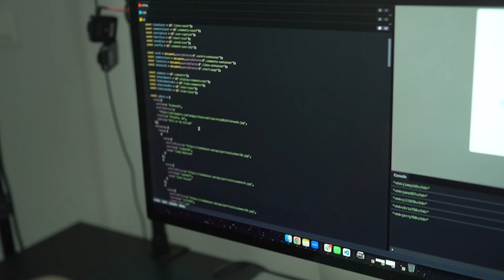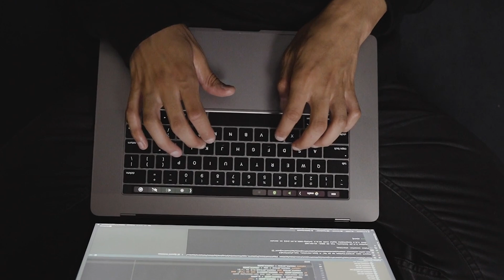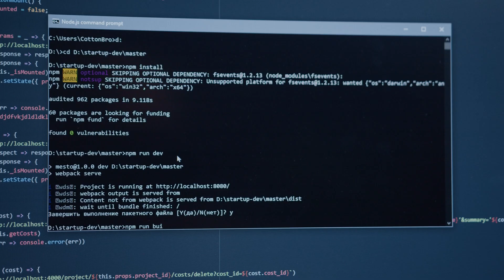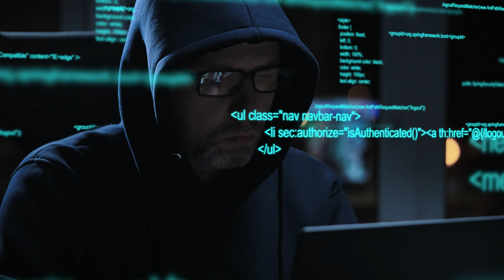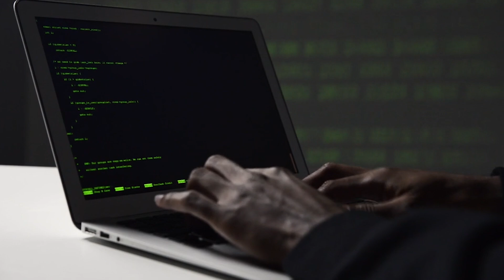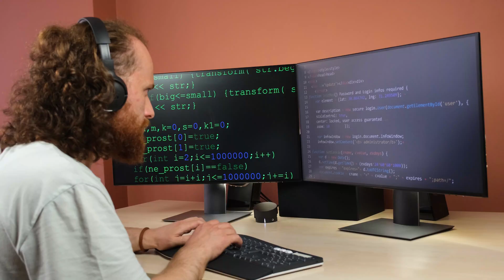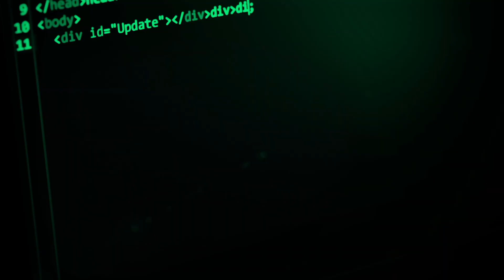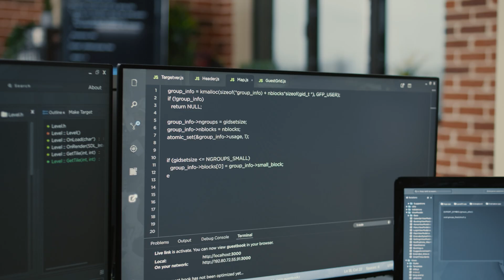Is Coding Still Worth Learning In 2025?